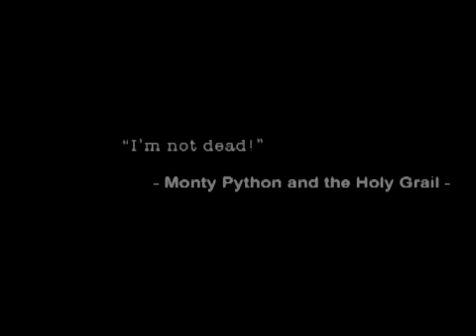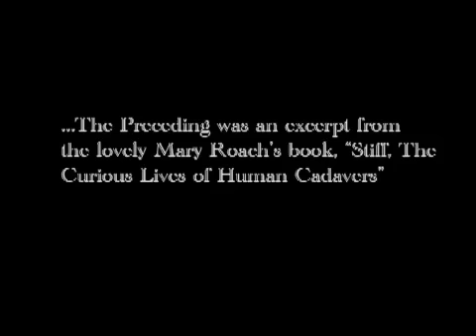Baxter King- Verifying death through the ages...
Baxter King takes us on a brief journey into the history of burial practices...more specifically, unique ways that undertakers through the ages determined whether you were really dead, or just faking. Produced & Directed by Rick Parker More creepy content